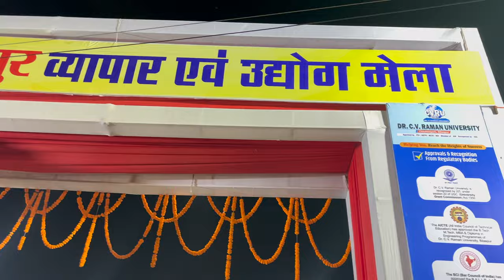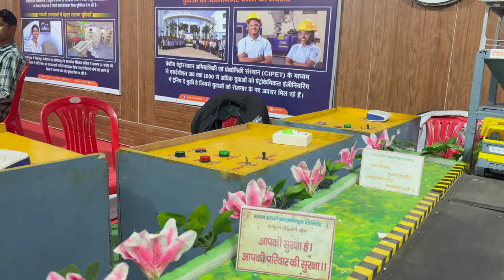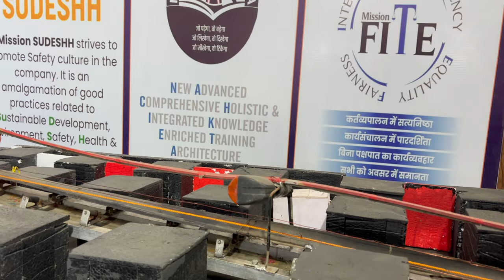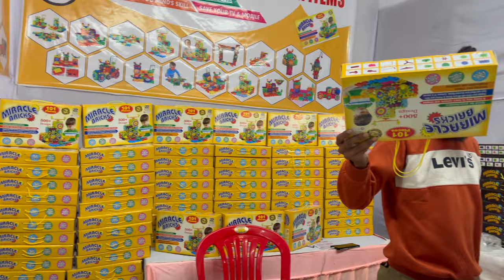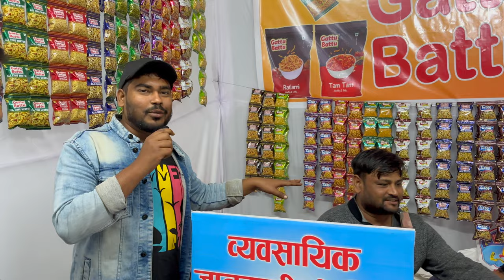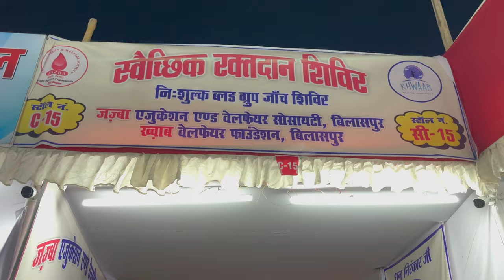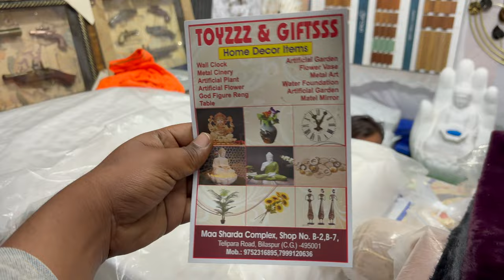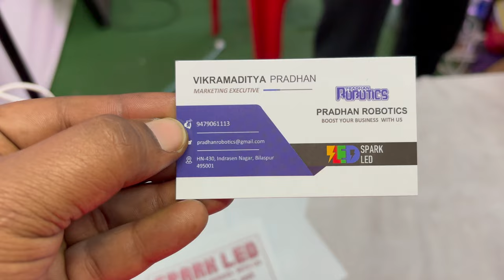vyapar mela bilaspur 2024 || bilaspur science college mela || bilaspur in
vypar mela bilaspur 2024 dosto aaj mein sciences college bilaspur mein jo vypar mela laga hai matlab ki bilaspur mela tour dunga dosto vypar mela bilaspur december se january ke mahine mein one week ke liye lagta hai bilaspur vypar mela mein bahut se jhule aaye rahte hai guy's to chaliye vypar mela bilaspur mein chalte hai our ghumte hai guy's.

Title:- vyapar mela bilaspur 2024 || vyapar mela bilaspur || bilaspur science college mela || bilaspur in
Uploder:- Doresh Kashyap
Edit Software:- Apple MacBook iMovie App

vyapar kasamrat
village buzzsamrat
2022 bilaspursamrat
bilaspur road se 2023samrat
bilaspur se chandigarhsamrat
bilaspur youtube channelsamrat
bilaspur railway station himachal
vyapar vihar mela bilaspursamrat
are bilaspursamrat
explore bilaspursamrat
river view colony bilaspursamrat
bilaspur best tourist placessamrat
bilaspur visitsamrat
bilaspur se rewasamrat
cheap cafe in raipursamrat
bus stand bilaspursamrat
cheap market in raipursamrat
wholesale market bilaspur chhattisgarhsamrat
sunday market bilaspur chhattisgarhsamrat
cheapest market in raipursamrat
famous food in bilaspursamrat
bilaspur best street foodsamrat
where is bilaspur citysamrat
bilaspur ka melasamrat
bilaspur ka company gardensamrat
bilaspur rama magneto mall
city center raipur
bilaspur distt
city bilaspur
raipur to bilaspur bus
seepat chowk bilaspur
raipur big bazaar
best restaurants in bilaspur
vyapar vihar bilaspur
company garden bilaspur
best mall in raipur
agrasen chowk raipur
vyapar mela
bilaspur to katni
bilaspur garden
best place in bilaspur
bilaspur bus station
fun city bilaspur
bilaspur bazar
about bilaspur city
vyapar mela bilaspur
vyapar mela bilaspur 2022
c mart bilaspur chhattisgarh
c mart bilaspur
urban bistro bilaspur
bilaspur kitna dur hai
bilaspur best places
bilaspur city himachal pradesh
bilaspur best mall
bilaspur ka city mall
delhi vyapar mela
vyapar mela delhi
bilaspur to mandi road
bilaspuri culture
gwalior ka vyapar mela
gaon bilaspur
bilaspur market himachal pradesh
mungeli vyapar mela 2022
bilaspur agency
bilaspur chhattisgarh wholesale market
bilaspur vyapar mela 2023
bilaspur se raipur road
bilaspur vishwavidyalaya
science college bilaspur
agnes scott college bilaspur
vp science college
bilaspur college
avs arts and science college
bachelor in fisheries science
e raghvendra rao science college bilaspur
b e college model school
bsc hons community science
huxlow science college
eberly college of science
lc college
bcas college
du best colleges for science
govt science college bilaspur
animal science college
ku arts and science college
best college for zoology
bachelor of science criminology
bs agriculture major in animal science
penn state eberly college of science
cheapest dpt schools
college science majors
best science college
bilaspur science college
bilaspur science college mela
bilaspur science college narendra modi
bilaspur science college modi
bilaspur science college news
bilaspur science college modi ji
bilaspur science college live
bilaspur science college maidan
bilaspur science college shiv puran
bilaspur science college shiv puran katha
bilaspur science college shiv mahapuran
bilaspur science college live news
bilaspur science college pm modi
science college bilaspur news
science college raipur hostel
science college bilaspur admission
science college bilaspur campus tour
chhattisgarh bilaspur science college
science college bilaspur pg admission
science college bilaspur annual function
science college bilaspur form kaise bhare
e raghvendra rao science college bilaspur admission
science college bilaspur ka admission form kaise bhare
govt e raghavendra rao pg science college bilaspur chhattisgarh